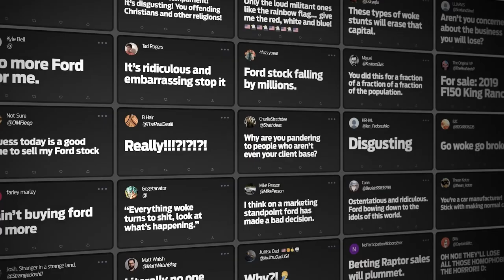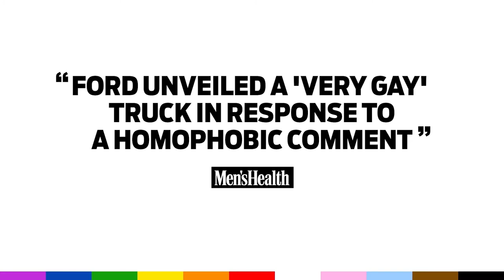Peter Zillig, Marketing Director, Ford Europe - ‘No guts, no glory'. Ford’s appetite for innovation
Amanda Phillips, Ford Client Lead Europe, WPP sits down with Peter Zillig, Marketing Director, Ford of Europe.